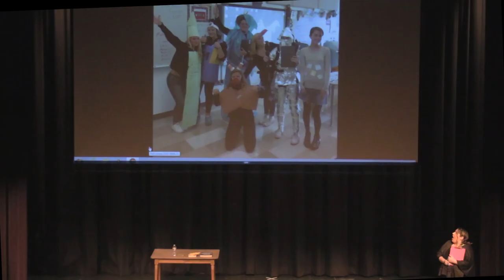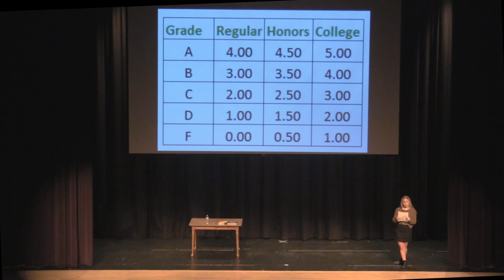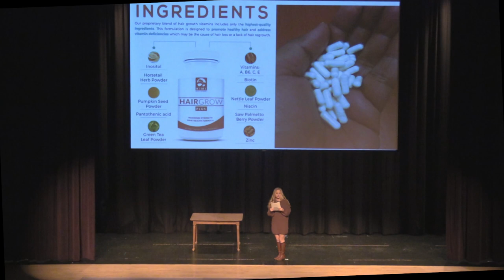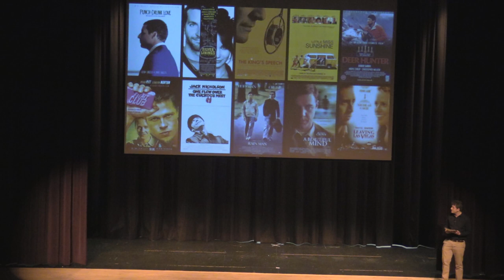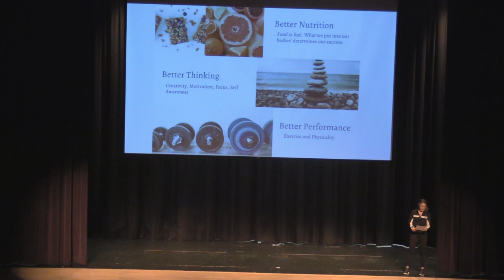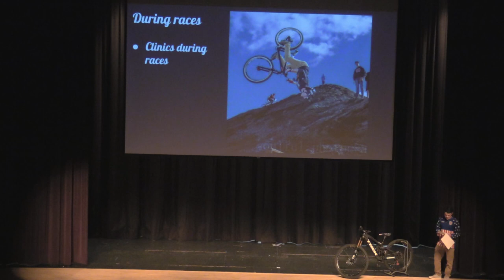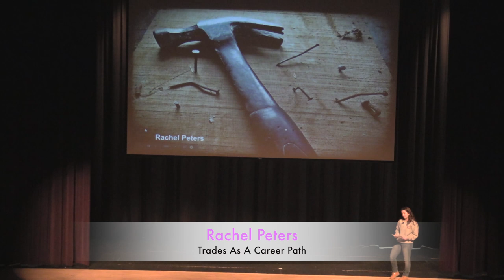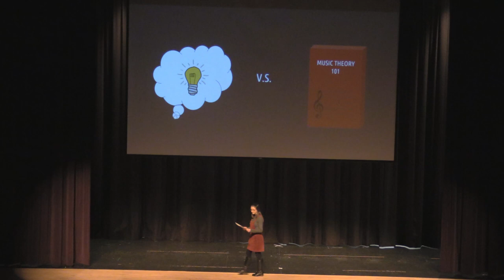Innovations Presentations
Sutton High School Innovation Class Student Presentations